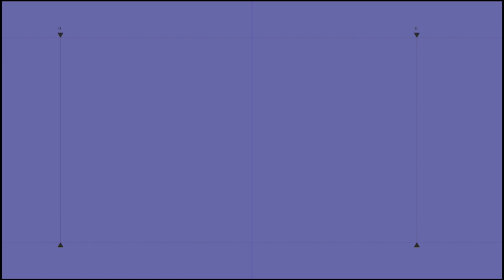ಸರ್ವಧರ್ಮ ಸಮನ್ವಯತೆಯ ಸಂಕೇತ ಹುಕ್ಕೇರಿ ಹಿರೇಮಠ; ಶಾಸಕ ರಾಜು ಸೇಠ್